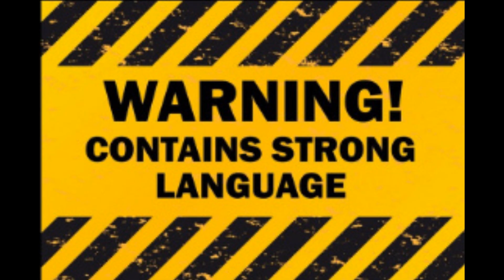Two Black UFOs Captured Flying Over Chicago, Illinois. May 19, 2019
This footage was filmed by Ken Ross from his home in Chatham, a Neighbourhood in Chicago. He states that this event took place on May 19th between 6-7pm and Ken added "I just seen a strange sighting in the sky...don't know exactly what it is. But i swear it wasn't flying like any plane or drones i have seen." When Ken was as about the size of the objects he stated " I really couldn't tell the size because how far away it was...but I definitely can say that it wasn't a drone. It travelled a great length. And how they moved."
Many thanks to Ken Ross for allowing me the use of his footage and to view the original videos